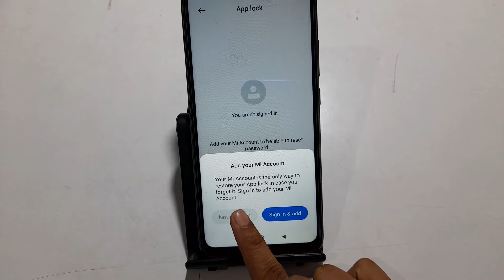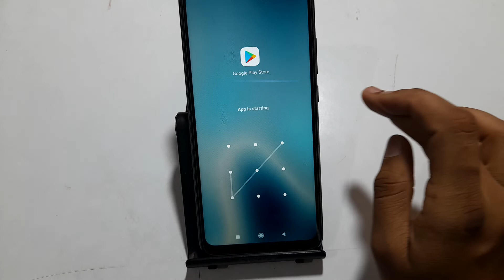Redmi 9 pro | how to change app lock |aap log kaise lagaye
redmi 9 prime app lock change
redmi 10 prime app lock change
redmi note 7 app lock change
how to change app lock in redmi 9 power
how to change app lock in redmi note 7 pro
app lock kaise change kare redmi note 10
app lock kaise change kare redmi 8a
how to change app lock redmi note 10